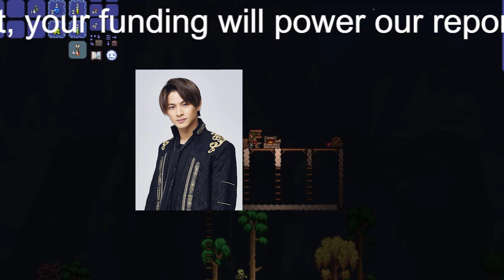【平野紫耀】King ＆ Prince、“5人で久しぶりにしたこと”とは 新曲「Life goes on」MV撮影での裏話語る「ずっと笑ってたね」